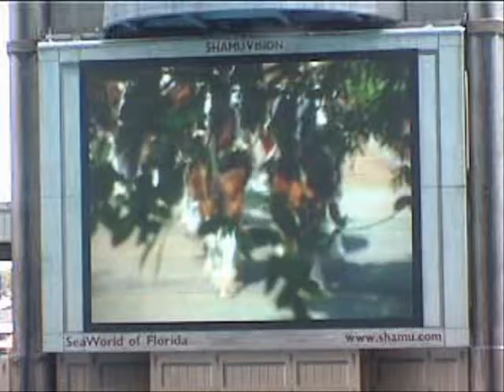keiko and Lolita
This video is about Lolita and keiko.

footage:
-free willy
-sea aquarium
-orcalover
-travel